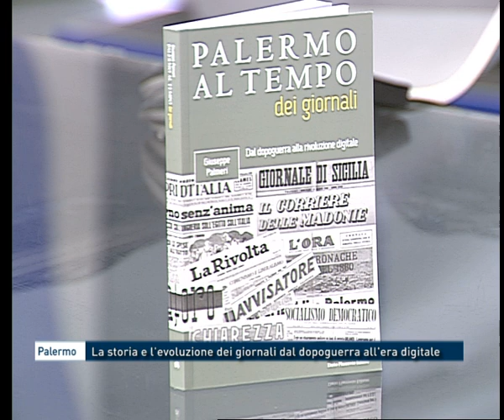Palermo, la storia e l'evoluzione dei giornali dal dopoguerra all'era digitale